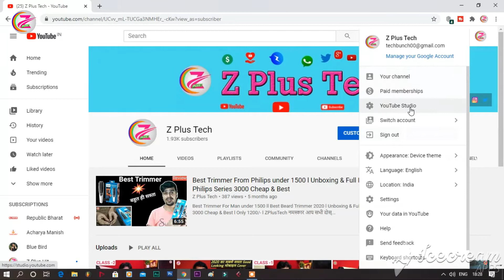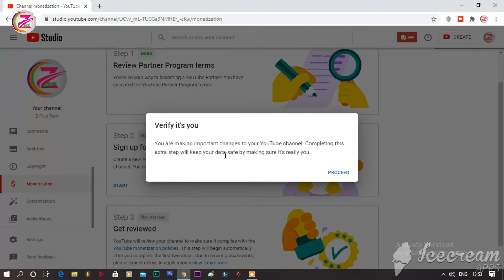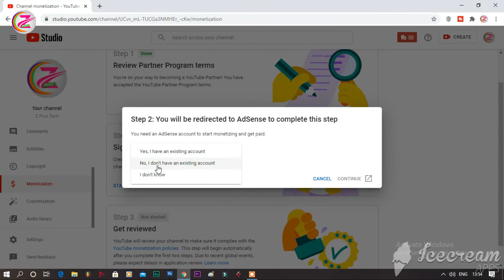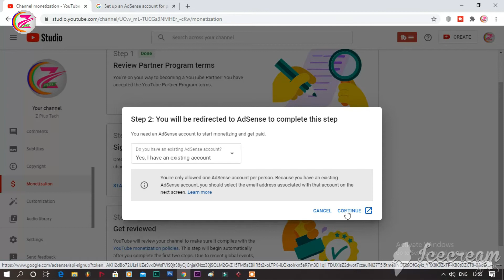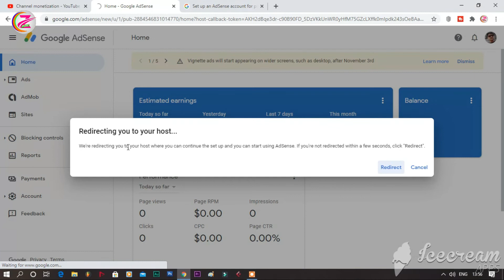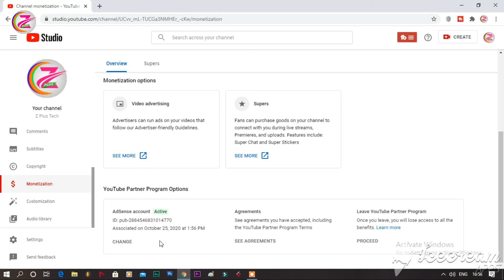Monetization is Enabled || How To Link & Setup Your Channel After Youtube Channel Monetization II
Monetization is Enabled || What to do after YouTube Channel Approved for monetization!!!

Namaskaar Dosto,
Z Plus Tech Channel ki is video apko Bataya hain ki youtube channel monetization enable hone ke baad apko kya krna chahiye means channel Approved ke bad apko agge ki feature ya settings me jakar Monetization ads Ko kaise on kare ke  baare mein me bataya hain.